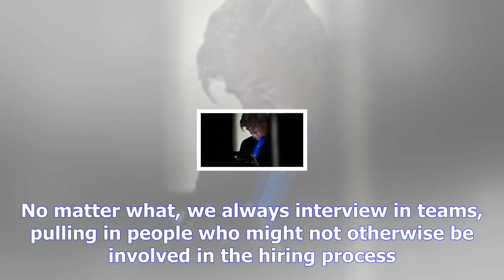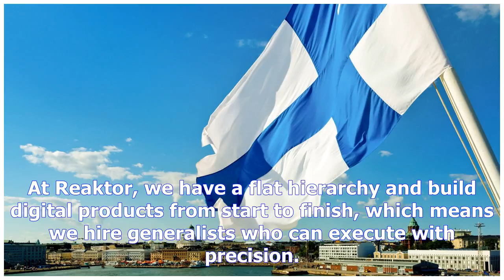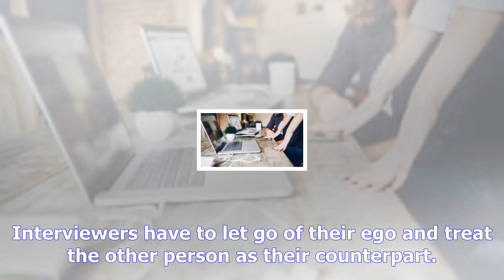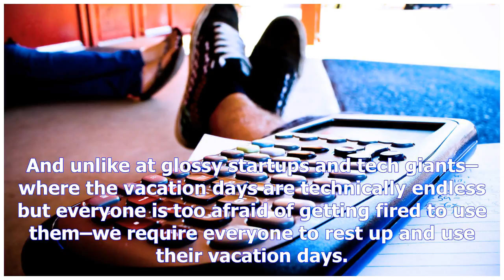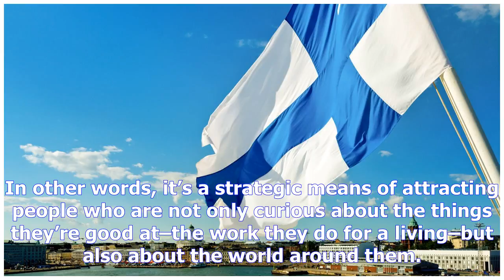This nordic company’s four secrets to hiring (and keeping) great talent anywhere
By Ian Fosbery4 minute ReadBut as a Finnish company with 500 employees across four countries and three continents, we’ve been trying to change that–and so far, it seems to be working. Here at Reaktor, our current turnover rate is less than 1%, and that includes the more than 40 employees in our New York office, where we’re working within the city’s supercompetitive talent pool. In reality, hiring and keeping great talent doesn’t require lavish benefits. Here are five things that we’ve found work just about everywhere.1. Don’t Leave The Interview Process Just To HRDon’t get me wrong I think HR is great. But to hire the best people, you need candidates’ prospective colleagues to do the interviewing. No matter what, we always interview in teams, pulling in people who might not otherwise be involved in the hiring process. This means that everyone gets interviewing experience, and when we mix and match our interviewers, we can get fresh sets of eyes and perspective on our job applicants. Related Everyone Knows HR Is Broken Here’s How To Fix It And in our experience, it’s important to crosspollinate. We have designers interviewing engineers and engineers interviewing designers. That way, we make sure that all of our new hires get along with people from across the company, not just the boss and HR. We’ve also found that this approach brings up more interesting questions. As a result, the whole interview experience better resembles what it’s really like to work at our company. To be ...